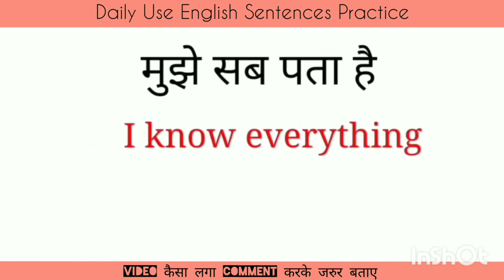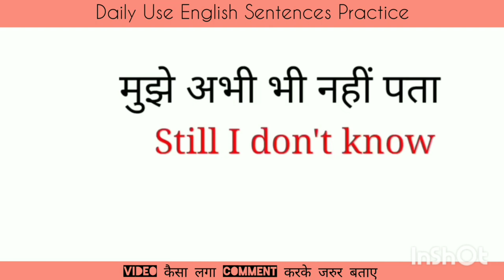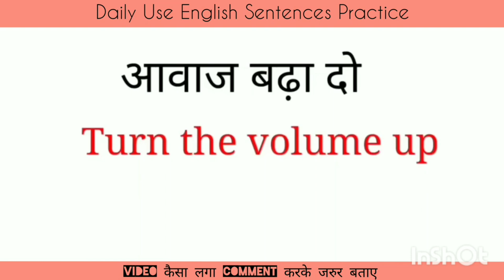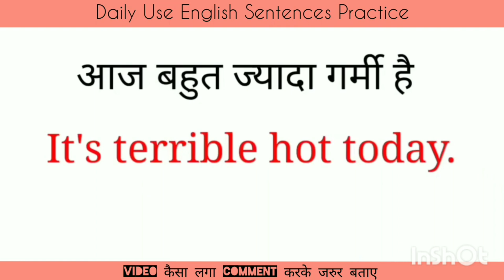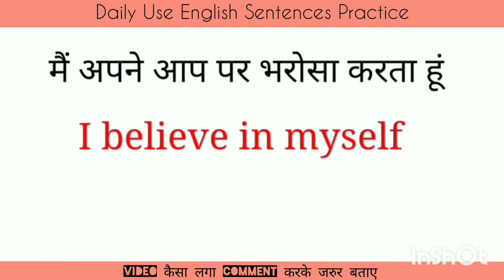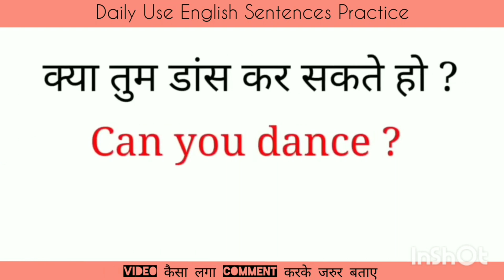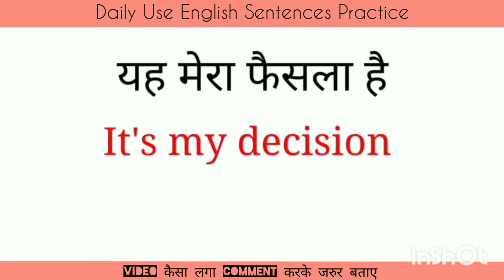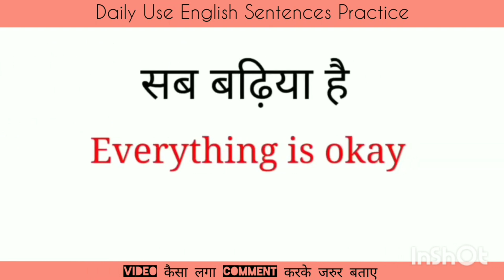Daily use english sentences। अब आसानी से अंग्रजी सीखे । अंग्रेज़ी सीखें घर पर। Similar sentences